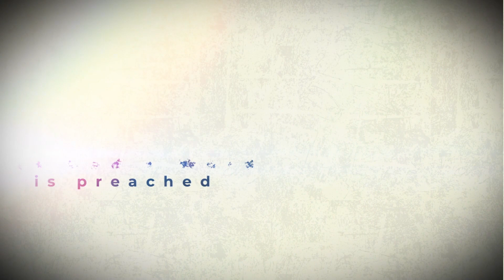Honoring Love - Romans 12:10 - Dwight Schultz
Listen as Pastor Dwight opens God's Word and shares lessons from Romans 12 for our daily lives. This sermon was preached in the morning worship service on 5/15/22.